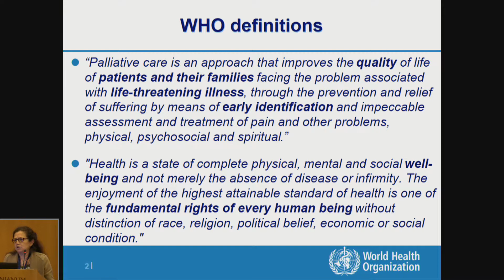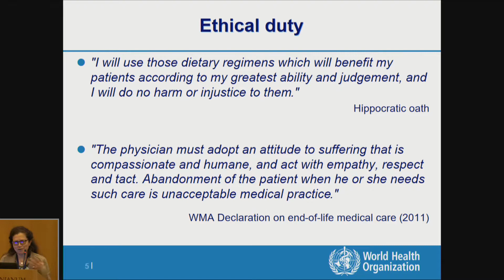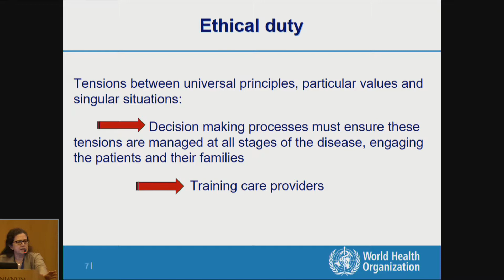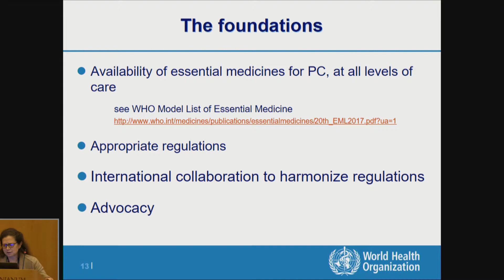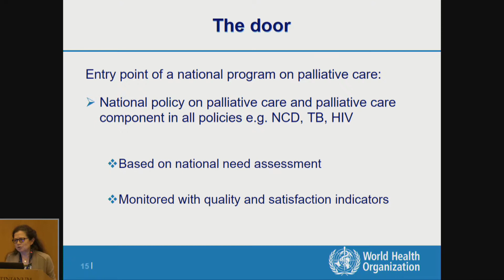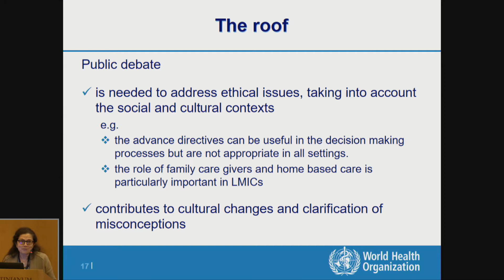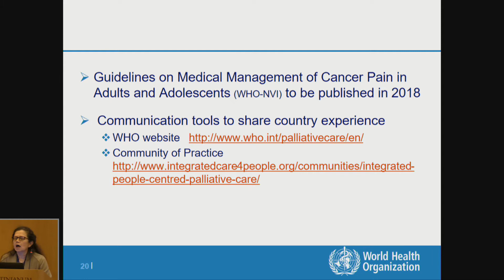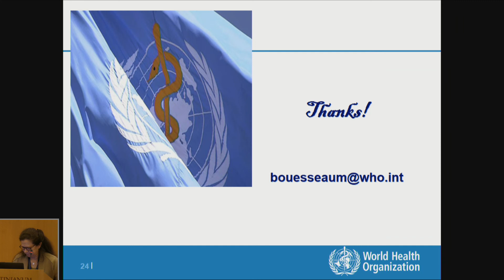05 Feb28 Marie CharlotteBouesseau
Palliative Care Rome February 28 - Bousseau: Palliative Care improves health